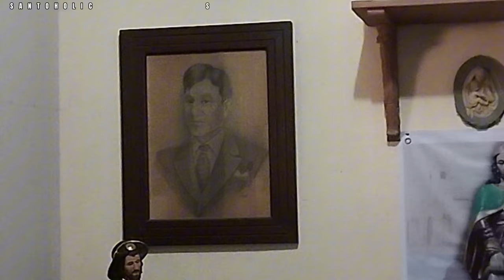SAN JUAN | SAN PEDRO | GUAGUA PAMPANGA | SANTOHOLICS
Hello mga ka-SANTOHOLICS!

Samahan niyo po ako upang madalaw ang Songco Sisters ng Guagua Pampanga at ang kanilang mga inaalagaang Santo

Maraming Salamat po sa isang mabuting kaibigan natin at tinulungan po tayo sa ating vlog

Maraming Salamat po lalo na sa Songco Sisters kay Lola carmelita at Lola Teresita Songco Maraming Salamat po sa pagpapatuloy sa aming team

Maraming Salamat po sa inyo aming masugid na tagapanood at tagasubaybay sa aming mga vlogs

God Bless!